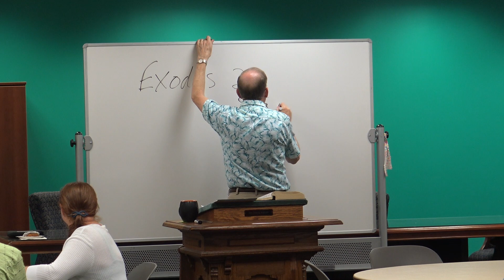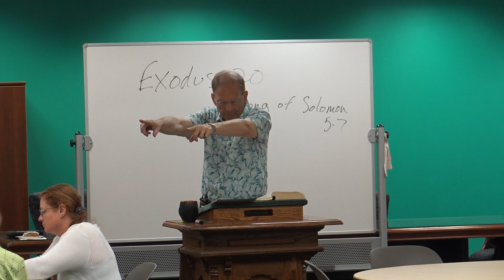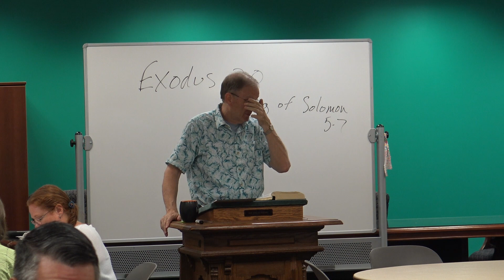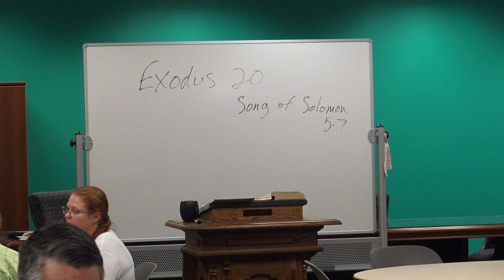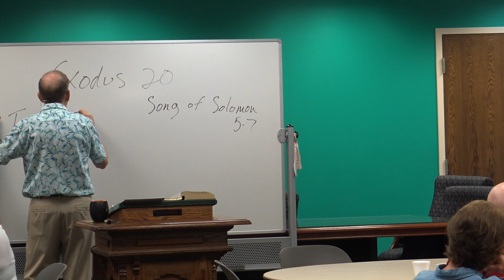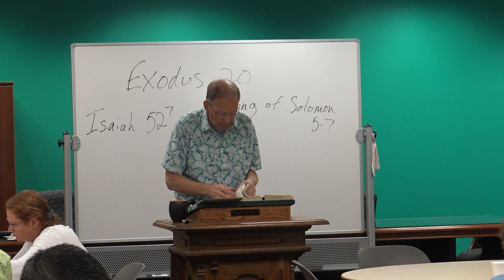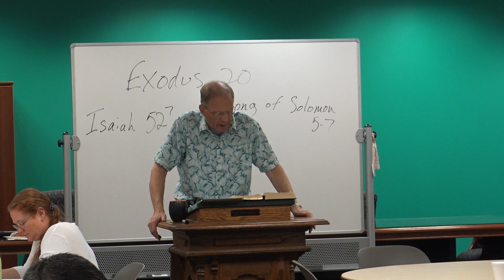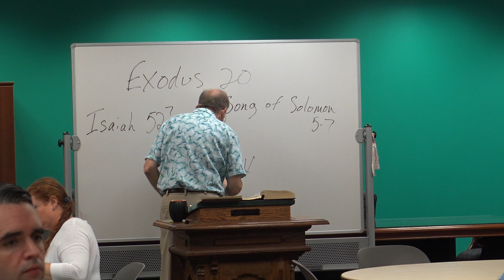Ephesians 6 Teaching | August 20th, 2023